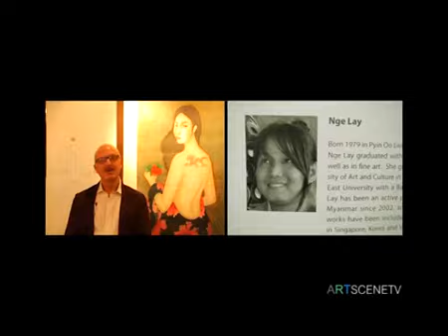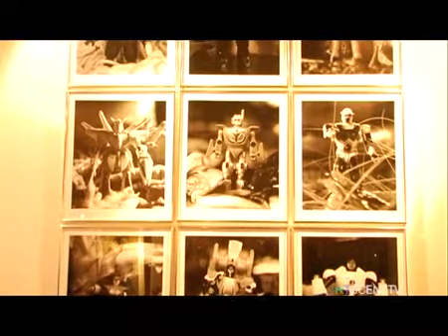Artscenetv.net|Myths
MYTHS Exhibition | Five Female Artists
16 June - 14 July, 2012, Curator: Shireen Naziree
THAVIBU GALLERY
Silom Galleria Building, 3rd Floor
Suite 308, 919/1 Silom Rd.Bangkok 10500, Thailand
Monday - Saturday: 11:00 - 19:00 (11 am - 7 pm)
Thavibu Gallery is pleased to present the art exhibition MYTHS featuring works by selected new generation women artists from Thailand, Vietnam and Myanmar. The characterization of the Southeast Asian woman has been embedded in its cultural history and has typically been determined by their physical beauty. This association has commonly been identified through icons such as the Apsaras or mythical nymphs that appear in fables or the romanticism of Vietnamese women clad in flowing Ao Dais. Though Southeast Asian history celebrates "feminine reason and beauty" the notion of gender was built around a public sphere of feudalism despite the fact that learned and powerful women did exist. The exhibition MYTHS examines the status of women in contemporary Southeast Asian society through the works of five women artists from Thailand, Vietnam and Myanmar. Though they once shared a common history, their common cultural values continue to unite their societies - their political histories had carved out different paths that are today visible through various levels of socio-economic progress.

Nguyen Thi Chau Giang and Duong Thuy Duong relate how modernisation is influencing the status of women in Vietnam through their paintings. Duong lives and works in Berlin and Giang in Ho Chi Minh City. Rattana Salee and Angkana Kongpetch are both Thai artists whose artistic vocabularies articulate their opinions on the myths that surround femininity from a very contemporary perspective. They have both done sculptural works in the past and pursued studies at the Ecole Superiuere des Beaux Arts, Paris. Myanmar's Nge Lay draws inspiration from ordinary working women who quietly form the backbone of her society.